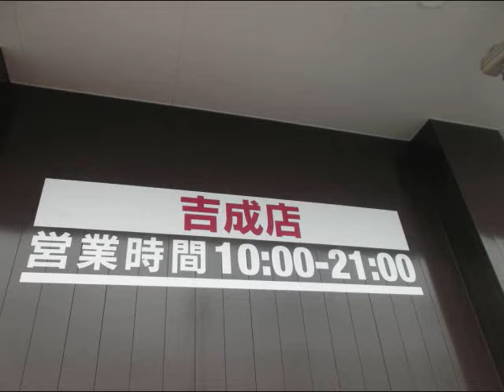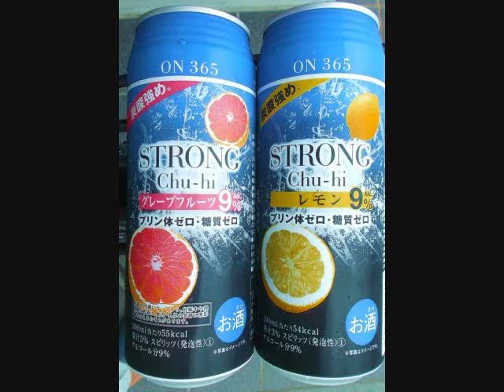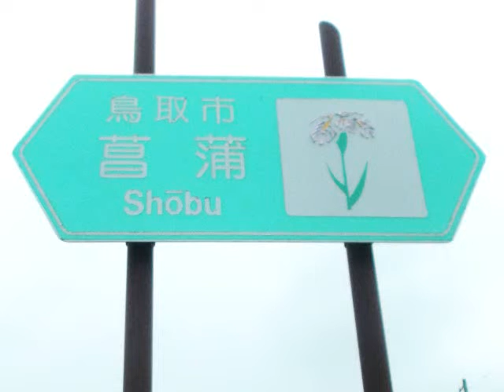ディスカウントドラッグ「コスモス」利用の節約生活＆鳥取市菖蒲の風景